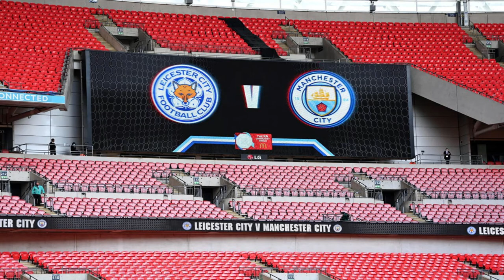Man City Lose Community Shield After Late Penalty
Manchester City suffered defeat in the Community Shield after Kelechi Iheanacho’s late penalty won the trophy for Leicester City.
An open an even contest looked to be heading for a penalty shootout until the Nigerian fired his 89th minute spot-kick into the top corner after he caught Nathan Ake in possession and was tripped as the defender tried to recover.

It was a bitter blow to a much-changed City side which included teenagers Sam Edozie and Cole Palmer in the starting XI, with Jack Grealish handed his debut as a 65th minute substitute.

Pep Guardiola’s new signing was a lively presence but was unable to inspire a breakthrough at Wembley Stadium, where both teams enjoyed periods of dominance.
It was Leicester who started the brighter and they would have been in front at the break but for the heroics of Zack Steffen, who produced a superb improvised save to turn the unmarked Jamie Vardy's half-volley onto the post with his outstretched foot.

The American had already kept out a Vardy snapshot from point-blank range and got down smartly to Harvey Barnes’ low drive during a first half in which we lacked our usual fluidity.

Ilkay Gundogan’s curling 20-yard free-kick forced an early save from Kasper Schmeichel but that was as good as it got for City in the opening 45 minutes, as Edozie blazed an angled drive wide after being put through by the German midfielder.

The defending Premier League champions upped the ante after the break to exert greater control on proceedings and had looked the more likely to score up until the penalty.